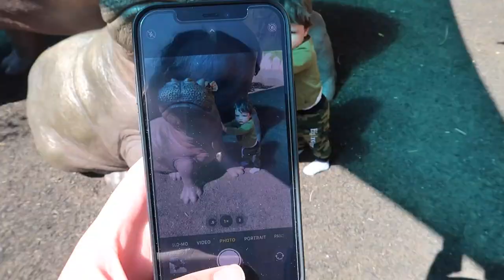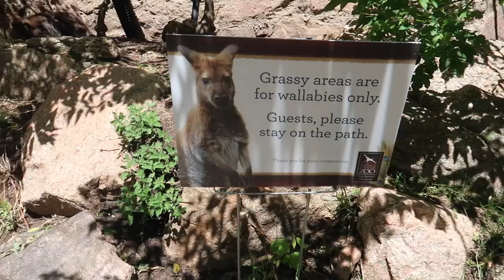taking two under two to the zoo || ditl of a stay at home mom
I went on a solo trip to the zoo with two under two! We had a great time and got to enjoy tons of animals. I hope you enjoy this day in the life of a stay at home mom.

We expanded our family March 30th. Join the journey!